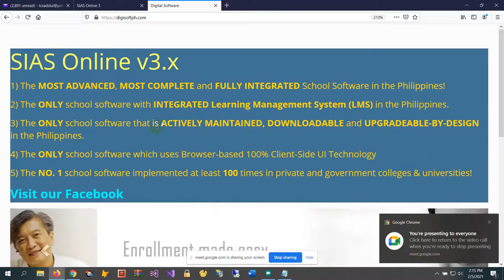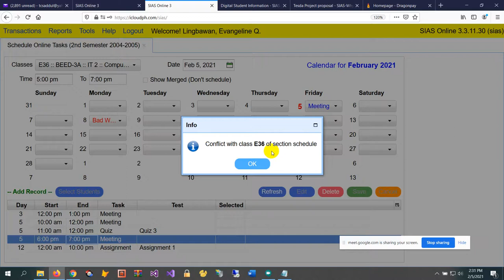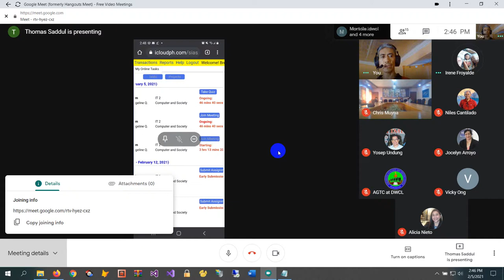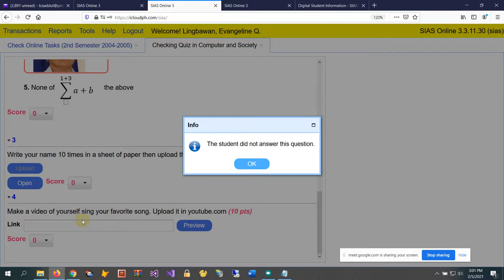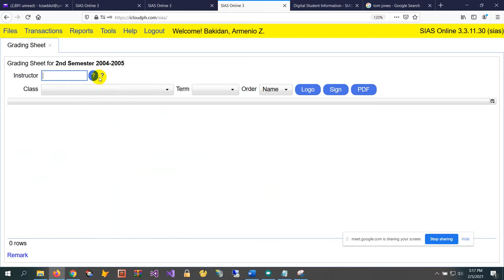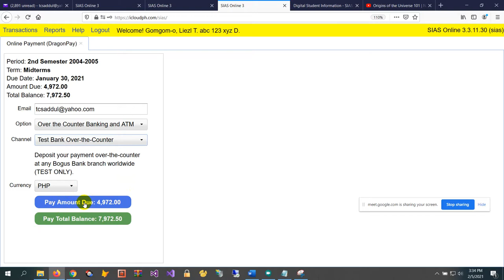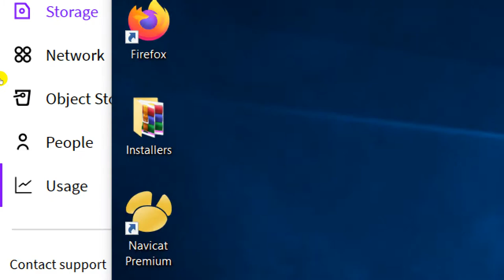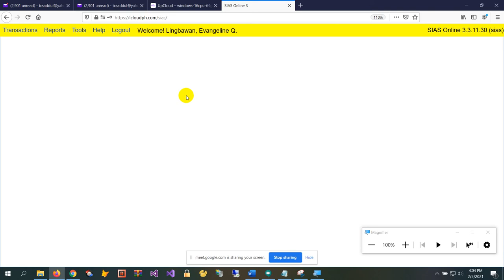Demo of SIAS-LMS (A Fully Integrated Learning Management System) at DWCL Legazpi City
Demo of SIAS-LMS